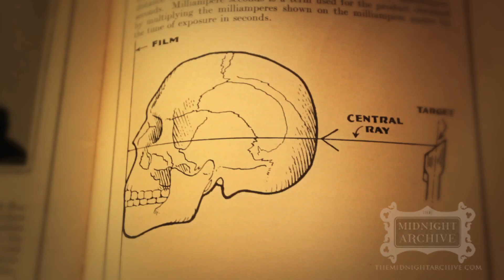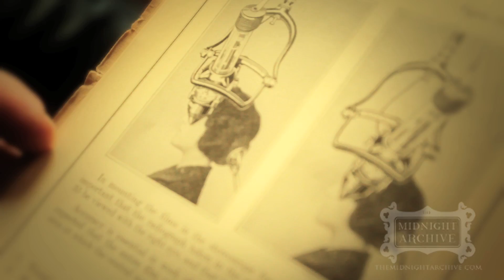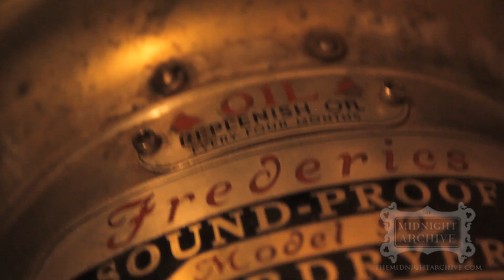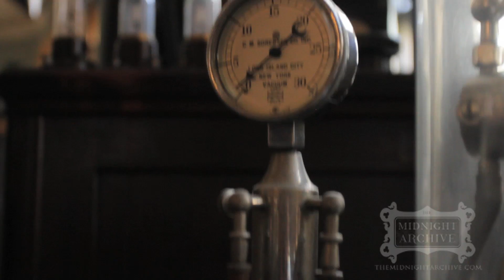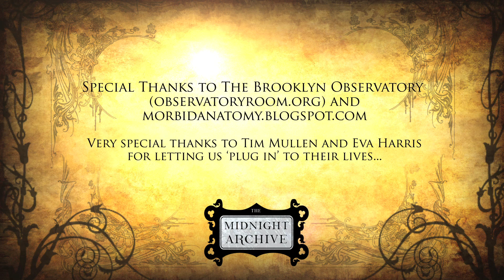The Midnight Archive - Old Machines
Episode 12 - Old Machines: The Tim Mullen Collection - This episode takes a look at the collection of NYC's Tim Mullen, an engineer with a soft spot for Antique Machinery...  His amazing apartment is LITTERED with Machines from before the turn of the century and onwards.  The scope of it was pretty hard to capture on film but i hope we did a good job of it.  X-Ray Machines, Vicotrian hospital devices, Old TVs and Radios, and my favorite - a funeral fan (complete with burning jesus lighting) are just a few of the many amazing items in this electirfying collection.  Tim is always on the lookout for 'new' old stuff so if you have anything in your basement - drop him a line!